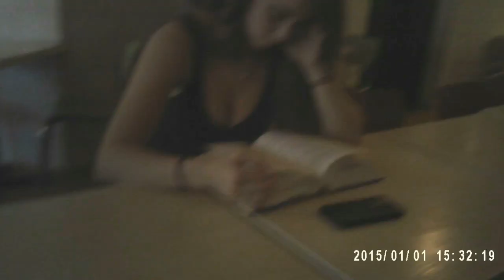I'm That Bitch (Extending Version) [Jill's 2K25 Titantron]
Artist: Kash Kyla
Song: I'm That Bitch (Extending Version)